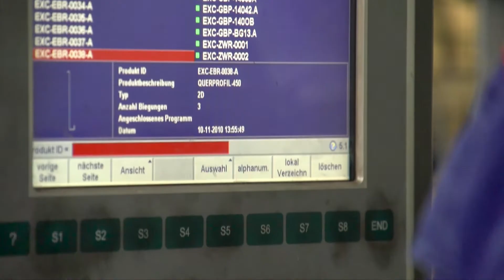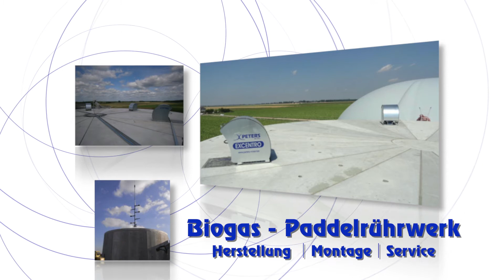Peters Mixer - Herstellung von Güllerührwerken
Die Herstellung unserer Rührwerke beruht auf über 25 Jahre Erfahrung und Entwicklung.
Wir bieten Ihnen eine umfangreiche Produktpalette an Güllerührwerken an, ob für Slalomsysteme, offene Gruben, Lagunen, Hochbehälter oder Biogasanlagen.

Die Produktion in unseren eigenen Werkstätten garantieren Ihnen dabei eine hohe Qualität. Unsere Grundprinzipien sind dabei Langlebigkeit, Robustheit und optimaler Ertrag.